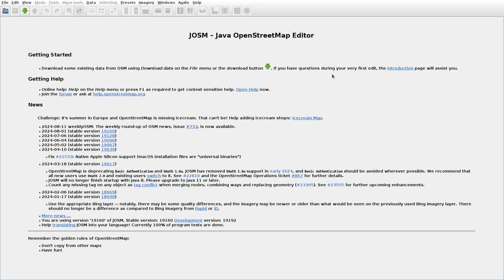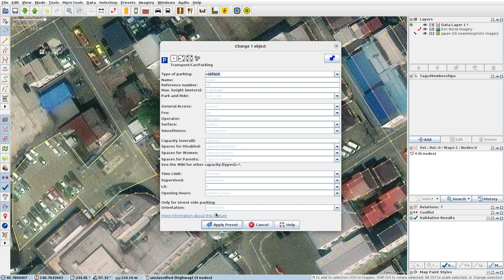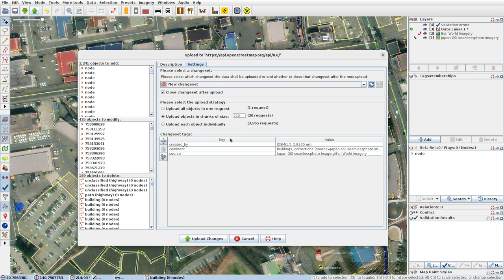JOSMrec1976 2024 08 14